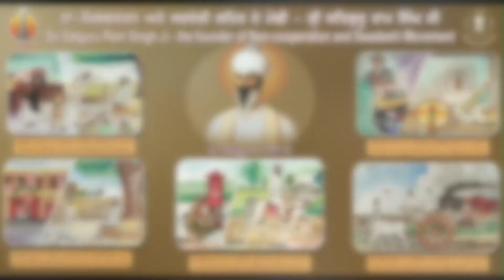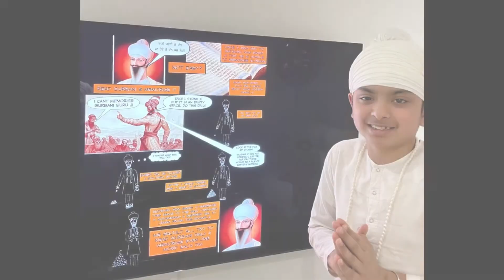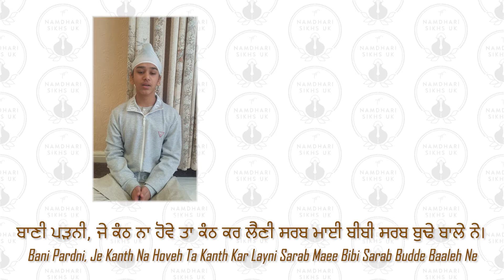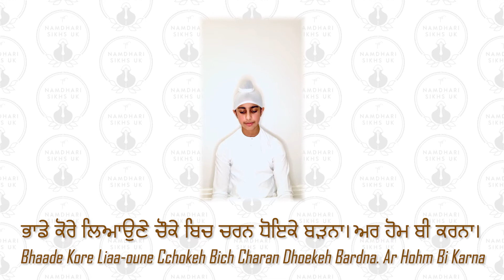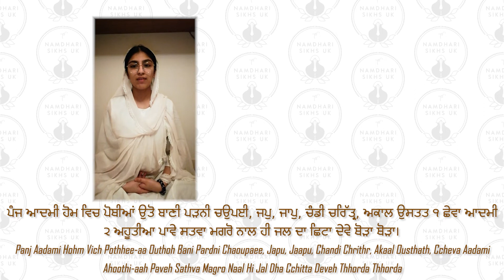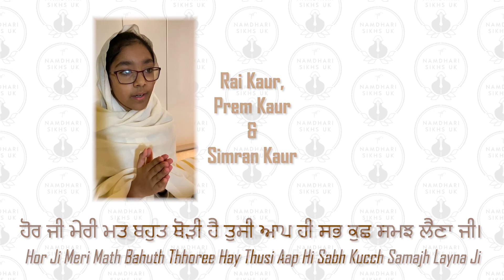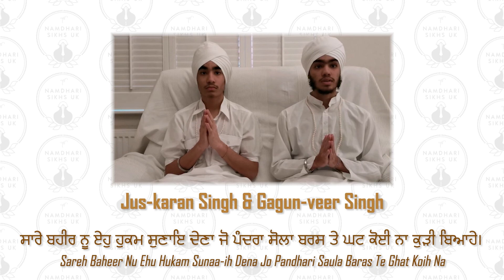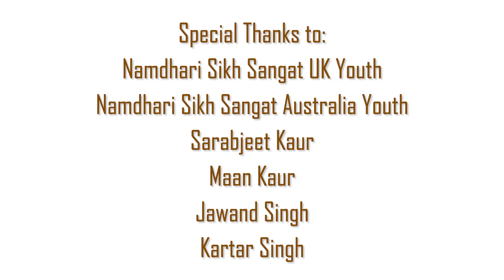Sri Satguru Ram Singh Ji's Rehitnama Project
Namdhari UK and Australia Youth Sadh Sangat got together to contemplate on Sri Satguru Ram Singh Ji's Rehitnama.